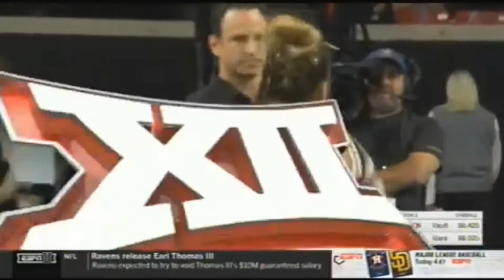2020 NCAA Denver at Oklahoma Women's Gymnastics